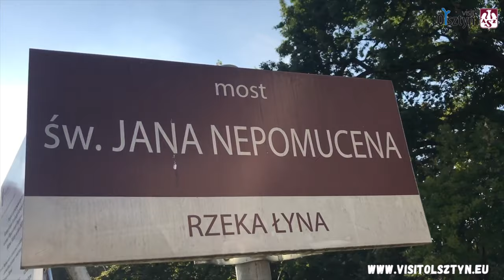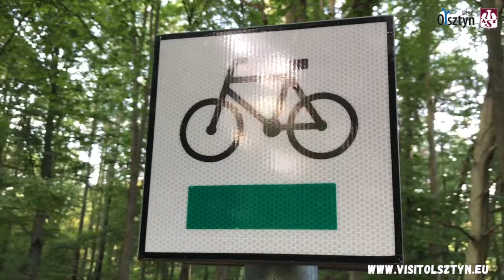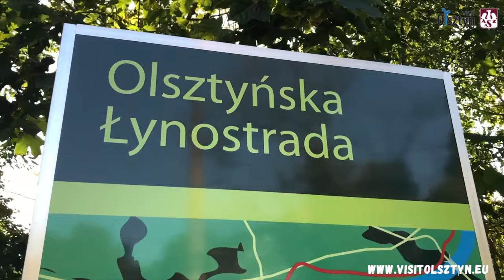AZS TV: Spływ kajakowy Łyną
Dzięki uprzejmości i współpracy z Urzędem Miasta Olsztyn, siatkarze Indykpolu AZS Olsztyn mieli okazje przepłynąć kajakami przez piękną i malowniczą Łynę 🛶🛶 Czym siatkarzy urzekła Łyna? Dlaczego warto aktywnie spędzić wolny czas właśnie w ten sposób? 🏞
Obejrzyj materiał wideo z wyprawy i odwiedź stronę aby zobaczyć pozostałe atrakcje turystyczne Olsztyna!